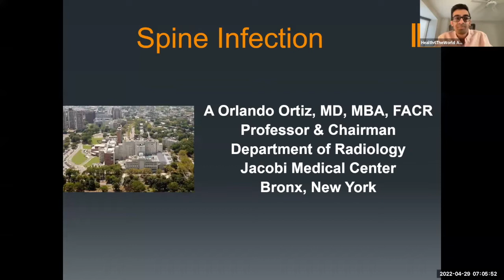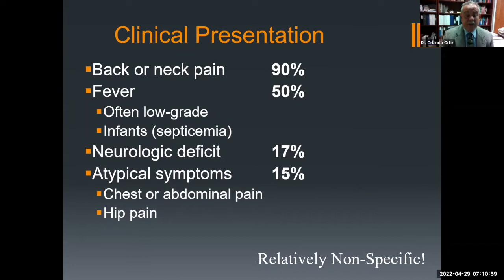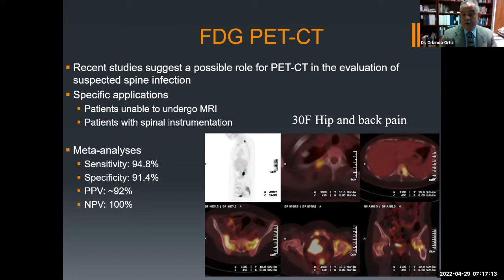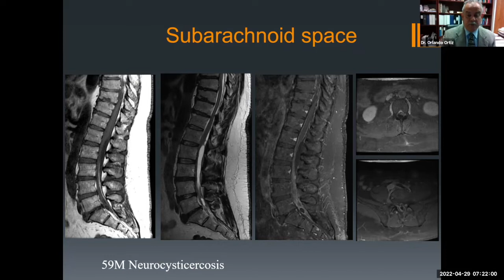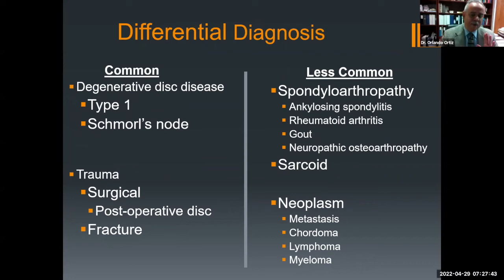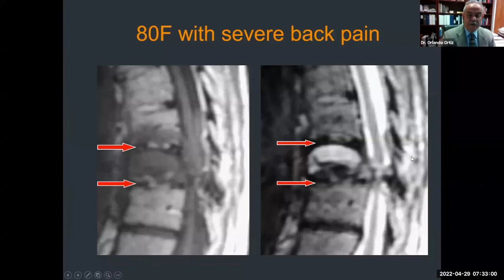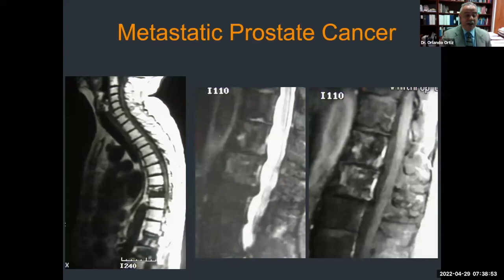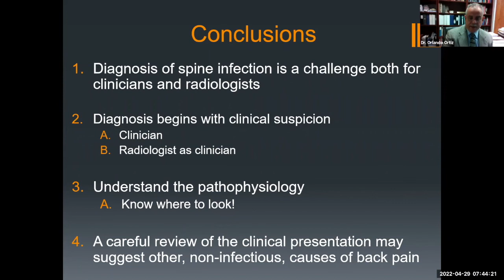Spine Infections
By Dr. Orlando Ortiz